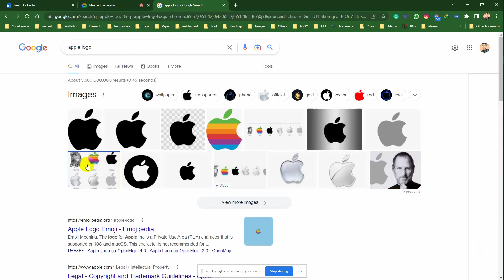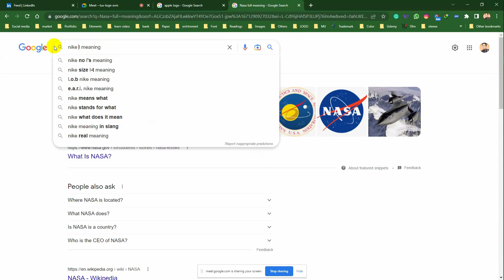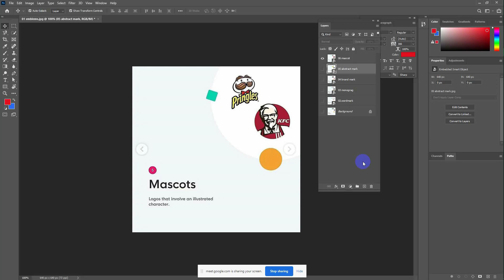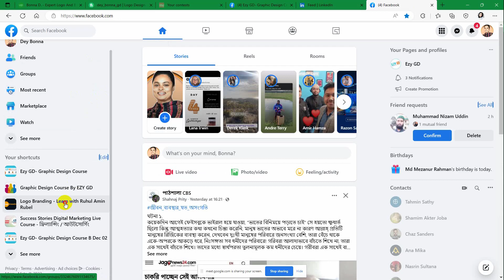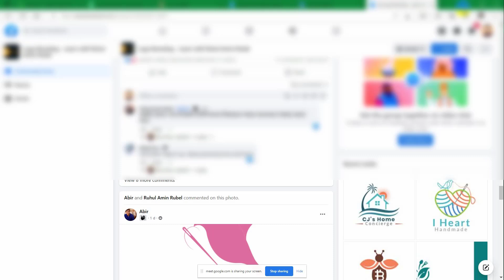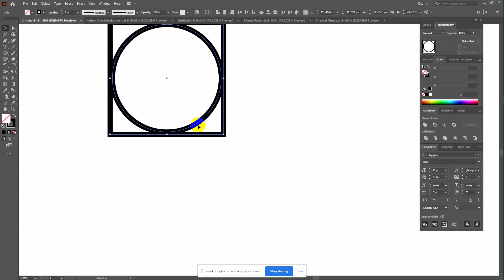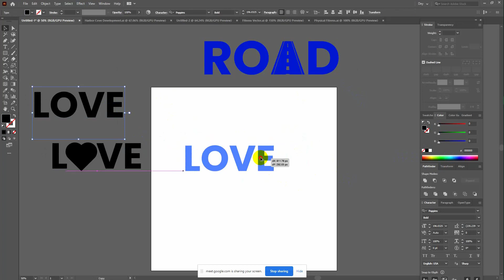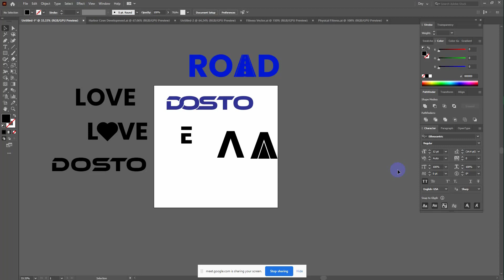Adobe Illustrator Logo Design || Logo Tutorial || Typography Logo || Text Base Logo || Ezy GD